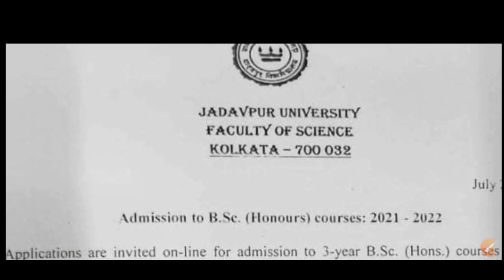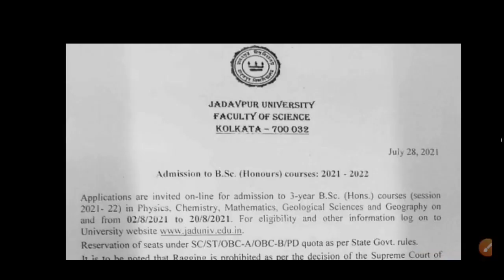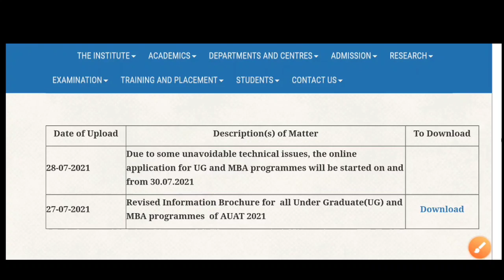Jadavpur University Admission 2021 | Aliah University Admission 2021 | WB Colleges Admission 2021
Jadavpur University Declared UG Admission 2021. Aliah university admission 2021 Online Form fillup date extended.

❤️❤️  Best Video For Hs Passed

Covered Topics:
jadavpur university ba bsc admission 2021
jadavpur university ug admission
Jadavpur University Online Application
JU admission 2021
Jadavpur University admisison process
ug admission 2021
jadavpur university
aliah university
aliah university admission process
aliah university ug admission
auat 2021
ku admission 2021
aliah university  college admission 2021
admission 2021 jadavpur university
ju admission form fill up 2021
College admission
2021 wb college admission
city college admission 2021
merit list cu admission
cut off marks cu admission
Nsou college admission 2021
Jadavpur University Admission Notice 2021
Jadavpur  university ug admission 2021
Aliah  University UG Admission 2021
calcutta university undergraduate admission 2021
aliah university bsc nursing admission 2021
aliah  admission 2021 form fillup date
jadavpur university  Undergraduate Admission 2021
Jadavpur   University Admission Ba 2021
Jadavpur  University Admission Bcom 2021
new college admission 2021
wbsu ug admission process
wbsu admission process 2021
wbsu 2021 college admission 2021
admission wbsu eligibility
2021 college admission notice
wbsu 1st semester admission 2021
nbu colleges admission 2021
kazi nazrul university admission 2021
cbpbu college admission 2021
wbsu admission notice 2021
west bengal college admission
college admission
how to take admission in college
ba admission
bsc admission
bcom admission
admission taking process
what will i do after 12th
best college in west bengal
college admission process
take admission in college
university admission
university admission process
Online Admission 2021-22
College Admission 2021 after Hs
College University Admission 2021
College Admission 2021 Latest Update
Latest Update college admission 2021